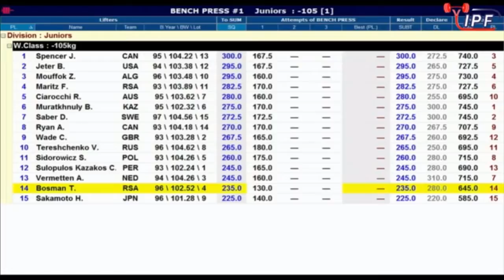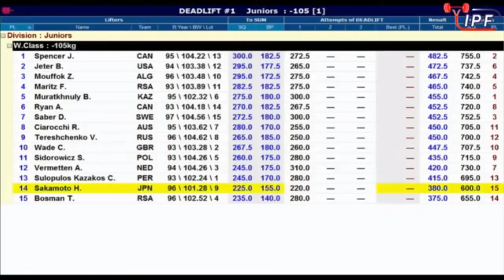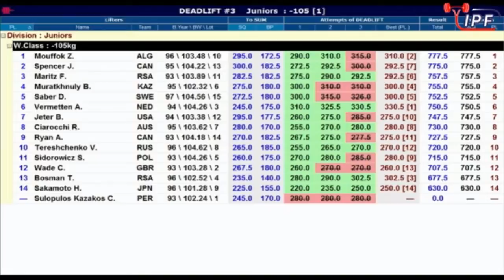Francois Maritz at the 2016 IPF Raw World Championships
Under 105kg Junior Division.
3rd Place for South Africa.